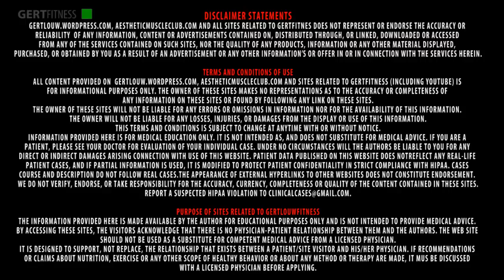5 Biggest muscle building mistakes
My road to bodybuilding started after the age of 40. It took me nearly 6 years being older and wiser to learn from my mistakes. Now at over 50 I am in the best shape of my life. But very often I wish I had the knowledge I had now when I was in my 20’s.
For those who are prepared to listen to the people who have walked the path and put a lid on their ego’s, this info can be extremely valuable and can mean a serious reduction in time to reach a great body.
So here follows my list of the 5 biggest mistakes people (and me) made when you start out with bodybuilding:
1. Insufficient training intensity
The pro’s in any sport reach such a high limit because they do not just push their body to failure but they use their mind to force their body literally past it’s abilities.
If you think you are training to failure it is time to review. Use your focus and mind to force you further into the unknown to the very brink of your bodies and minds abilities. This is where serious growth occurs.

2. Working through pain
If you think it is the “manly” thing to work through pain – WRONG! Especially in bodybuilding when pain is experienced it spells danger and you MUST listen to it and attend to solving or alleviating the problem. Tendon and joints issues do NOT disappear – it gets worse and can derail your efforts for months! The quicker you give attention to it the quicker it is solved and the quicker you grow.

3. Bad technique or form
Many guys starting out think form is not that important and that you must just be able to lift or push the weight and all is good. This asks for injury but even worse than that you will find that you will struggle to isolate muscles and as such never achieve an aesthetic look. When you do an exercise focus to ONLY use the muscle exercised – keep your elbows / shoulders, etc, stable and prevent them from swinging to help lift weights. You MUST get a mind muscle connection and visualize just that muscle working with every rep.

4. Not weighing food / counting calories
Your diet not in place you WILL fail. If you ever want to reach incredible shredded muscle heights you MUST weigh your food and count calories.

5. Average standards
Do you for one moment think that any of the professional bodybuilders had mediocre standards driving them. You MUST reach for the stars and apply the highest standards possible. Arnold, Lou Ferrigno and Ryan Terry amonst others do not have magic genes. They did not accept average standards and simply MAD IT HAPPEN.
I am over 50 now and my shape is better than most 20 y/o top bodybuilders. Simply because I refuse to employ average standards.

Wish you Happy Training
Gert Louw

Gert Louw